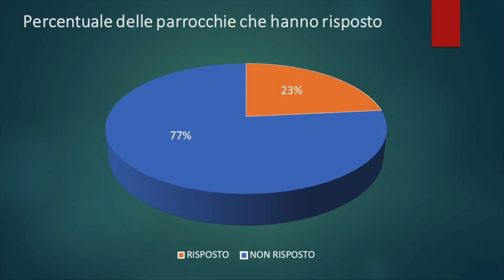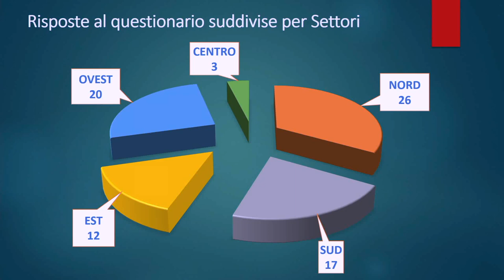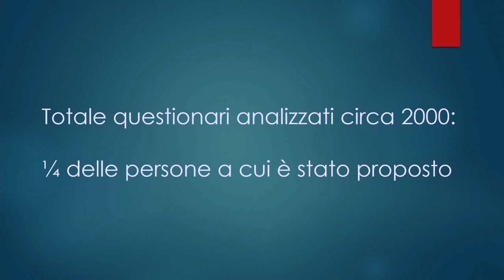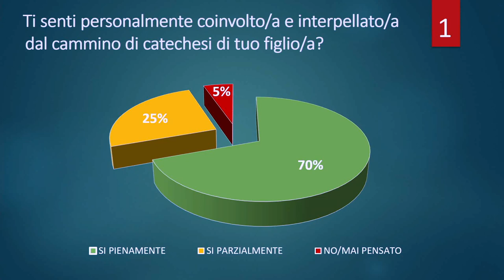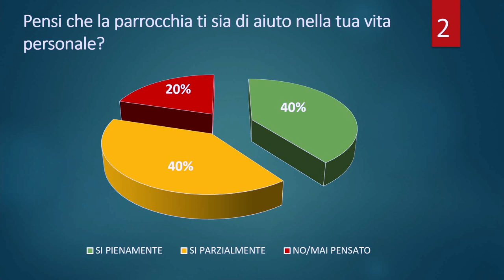Assemblea dei catechisti 2023 (1): Le famiglie della catechesi - Restituzione questionario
Diocesi di Roma Assemblea diocesana dei catechisti: “Camminava con loro” Santuario della Madonna del Divino Amore - 28 Gennaio 2023 - 1. Restituzione del questionario inviato alle parrocchie sul rapporto con le famiglie dei bambini e dei ragazzi della catechesi  (don Andrea Cavallini e suor Rosaria Carpentieri)